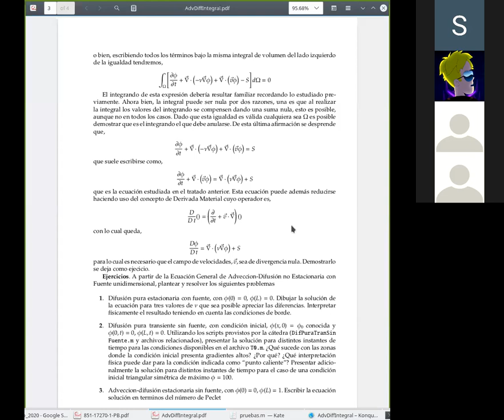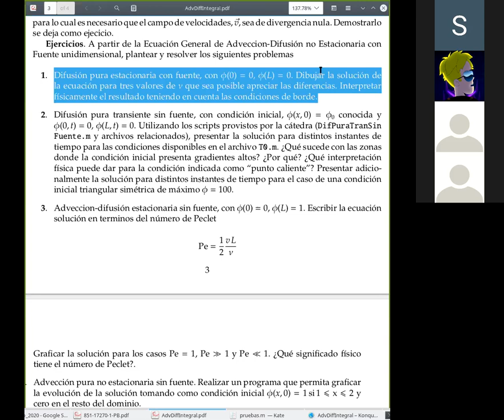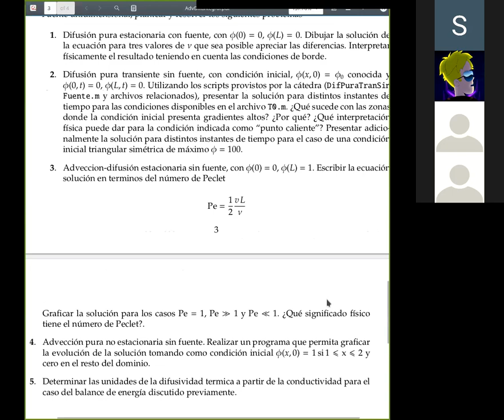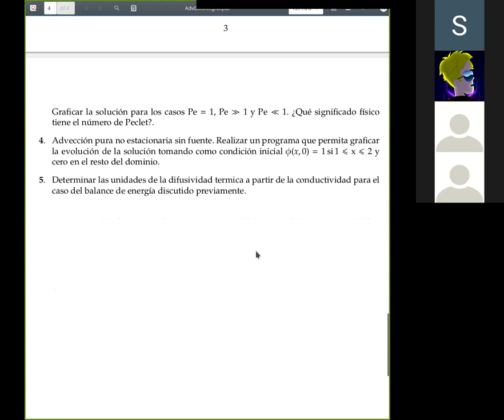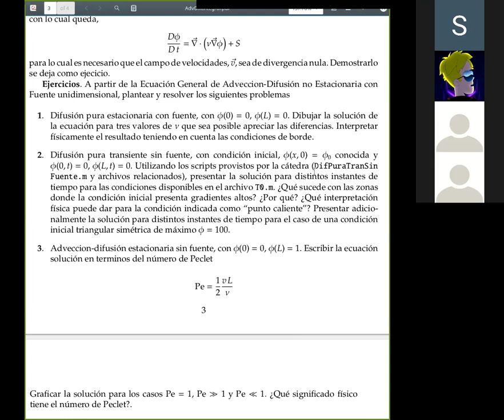Mecánica de Fluidos Computacional 1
Clase de Mecánica de Fluidos Computacional - Dr. Ing. Santiago Márquez Damián. UTN-FRSF Carrera de Ingeniería Mecánica. Clase del 25/3/2020 parte A. Consultas sobre soluciones de la Ecuación General de Advección-Difusión no Estacionaria con Fuente.